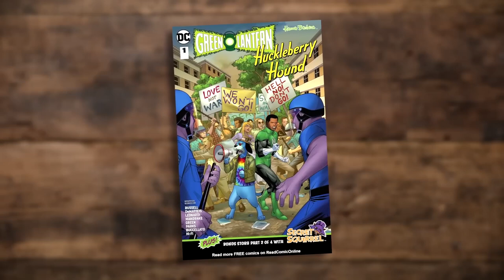HISTÓRIA completa e CURIOSIDADES sobre DOM PIXOTE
Dom Pixote ou Huckleberry Hound é um personagem de desenho animado criado pelo estúdio Hanna-Barbera. Ele é um cão antropomórfico que apareceu pela primeira vez em 1958.

Dom Pixote é um cão azul que veste um chapéu de caubói e geralmente é retratado como um personagem tranquilo e gentil. Ele é conhecido por sua voz calma e jeito descontraído. Dom Pixote é lembrado por sua série de curtas-metragens animados, onde ele se envolve em várias aventuras e situações cômicas.

O personagem Dom Pixote foi um dos primeiros protagonistas de desenho animado da Hanna-Barbera e ajudou a estabelecer o estúdio como uma força importante na indústria de animação. Suas histórias muitas vezes tinham elementos de comédia e humor leve, tornando-o um personagem adorado por gerações de espectadores.